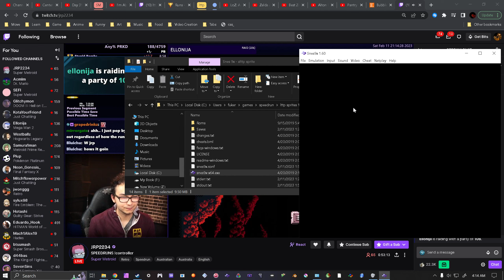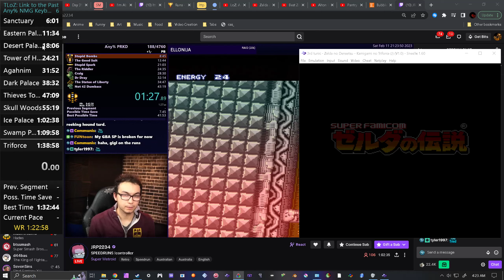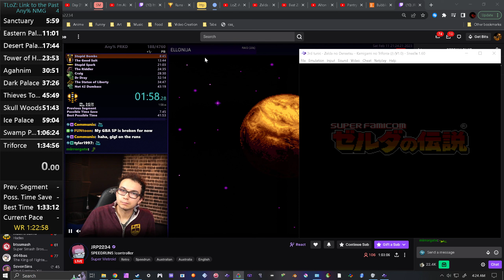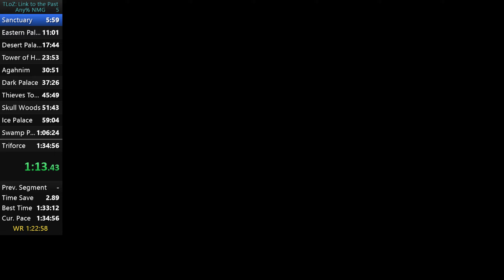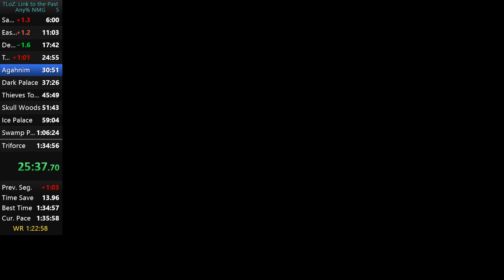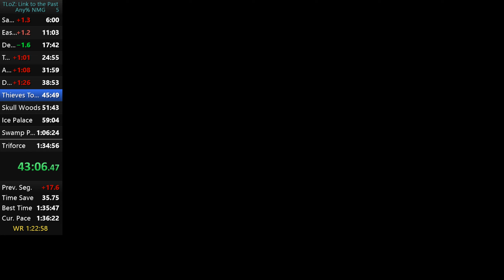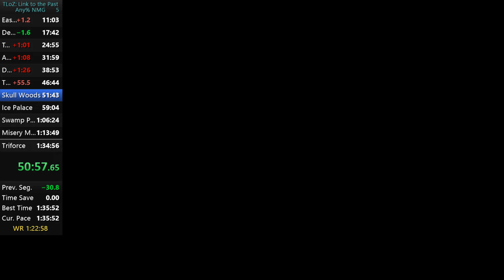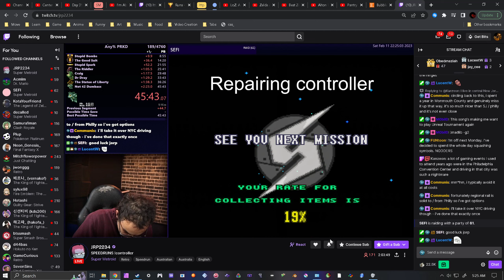Zelda: ALTTP - Chill Resets 12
derusting my b0xx skill now after learning keyboard. jonesing for a big pb so i can finally step into the pantheon of lttp gods. just gotta nail that 1:32 on b0xx tbh. hopefully i go for a 1:30 on bubble box emulator. and a 1:29 on snes crt after. mostly im struggling to really truly master presing up with my pinky. i thought i was good enough. but to get better than a 134 im going to have to do some intense mechanics training.  my pinky pressing up poorly is actually what killed this run. the 2 biggest mistakes were falling on hera bomb jump by my pinky choking, and missing a flame rod shot on kholdstare because i wasnt comfortable with my pinky pressing up to aim the flame rod. and dont get me wrong its a great pinky, its just a tall task to ask it to control a whole technical speedrun. holding down sanwas tires it out after a while. anyways. hopefully i can figure out my condundrum. through some combined effort of practicing on boxx, practicng wasd layout on keyboard, and practicing the combine wasd layout and boxx layout of the bubble box i ordered. either way. HISTORY is in the MAKING!!!